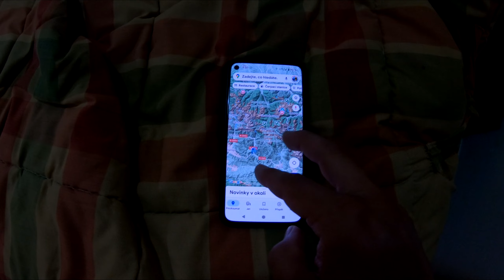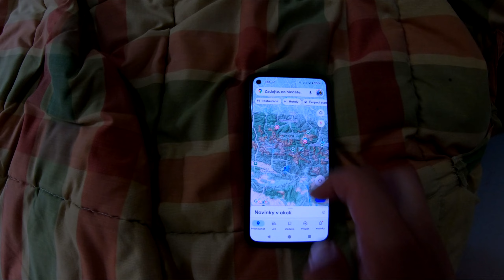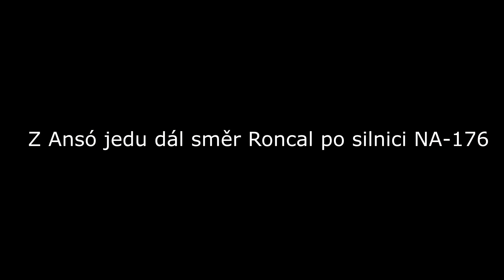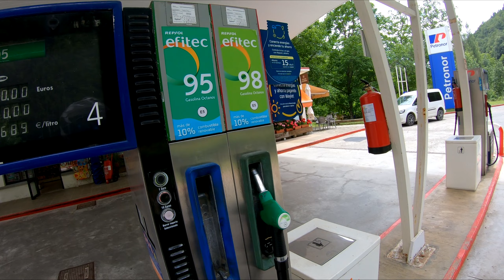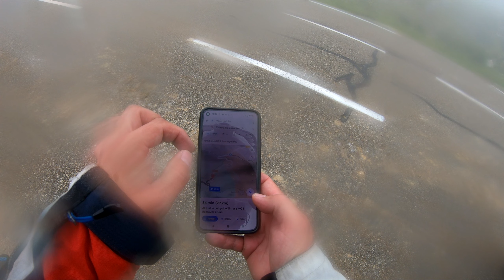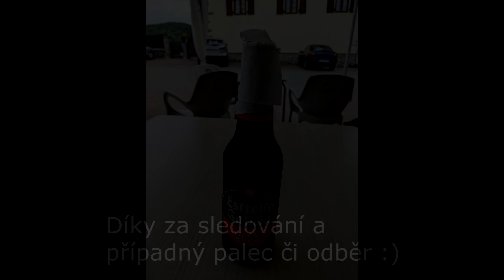MotoTrip Pyreneje [E12] - Co vyleze z mlhy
Dnes nás čeká dlouhá cesta. Projedeme kaňonem Foz de Biniés, nebezpečí číhá u LARRA-BELAGUA a krásou cestou vyjedeme na průsmyk Port de Larrau. Tak mrkni na video a užívej výhledy :)

🏍️ Moje vybavení:
Helmu ? Tu mám - Je bílá, má plexi a doboru ventilaci.
Bundu taky mám - je na motorku ;)
Kalhoty mají chrániče a super barvu.
Boty mám pohodlné a neteče do nich, když prší.
Rukavice jsou staré a děravé.